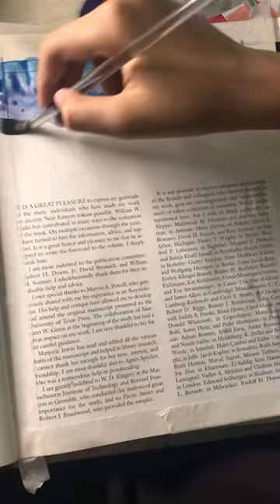No body like but i like it